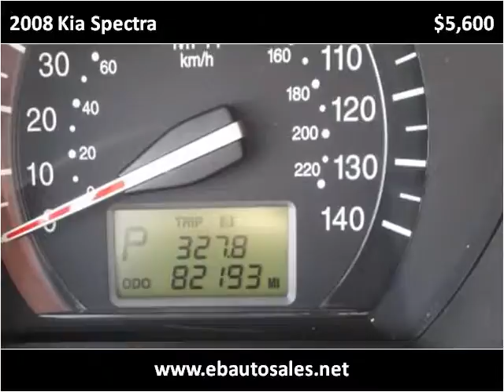2008 Kia Spectra Used Cars Albuquerque NM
This 2008 Kia Spectra is available from E & B Auto Sales.